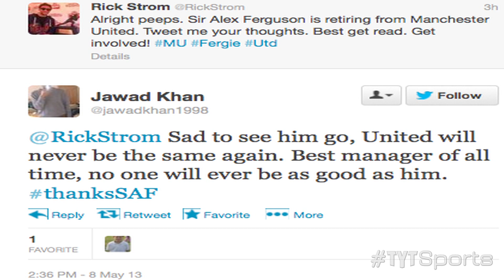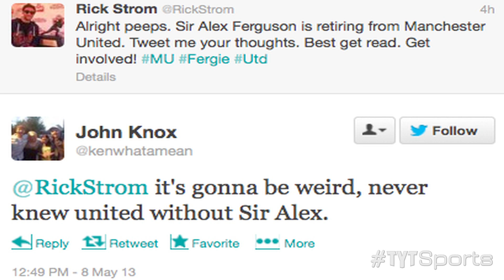Sir Alex Ferguson Retires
The great Manchester United manager who served the position for 26 seasons will step down at the end of the week. Sir Alex Ferguson won 13 league titles, 2 champions league trophies, 5 FA Cups and is largely regarded as the best manager in British football history.